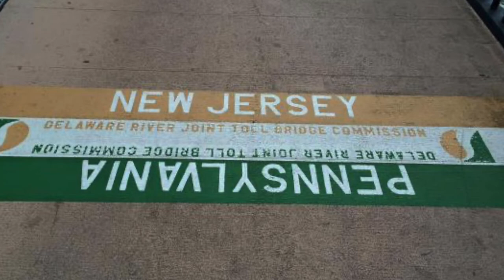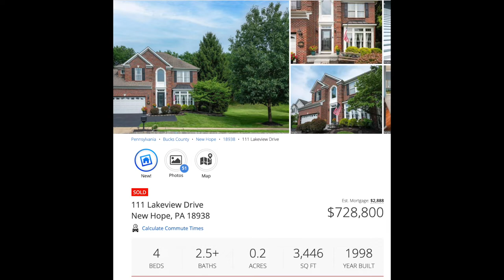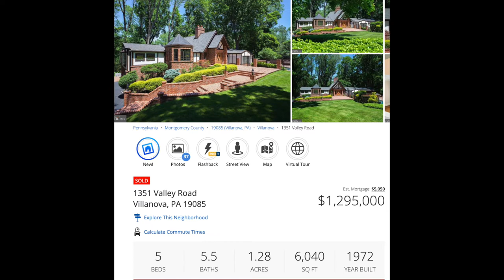The MOST Expensive Suburbs Of Philadelphia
This video reviews the TOP 5 most expensive Philly Suburbs.
If you're thinking about buying a house in Pennsylvania, reach out anytime! Day/Nights/Weekends...we can help!